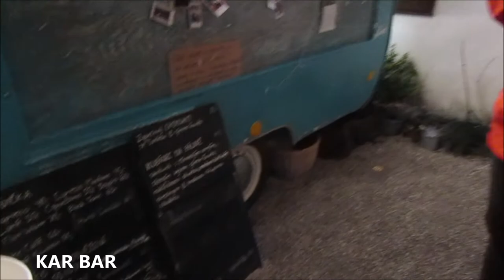Akátová věž, Rozhledna nad vinohrady + Mikulov - TRAVEL VLOG 2/2021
Můj druhý kanál na YT v AJ: somethingbykate II.

Točím na:  Canon SX 420 IS
                    Nokia 4,2

Upravuji v: Movie maker pro